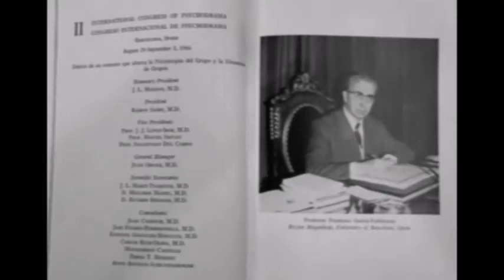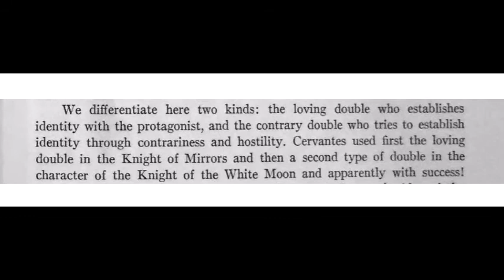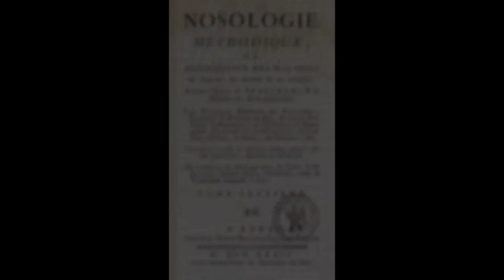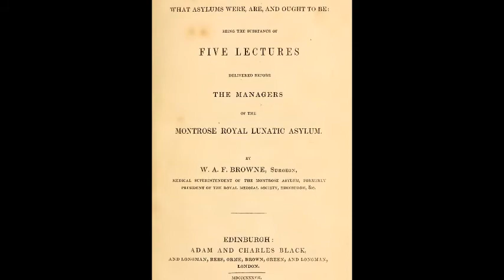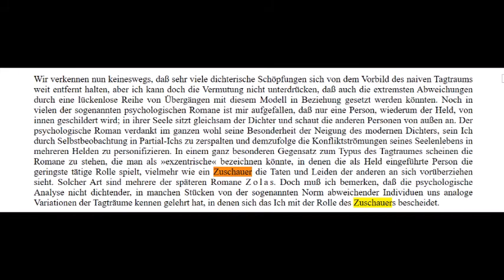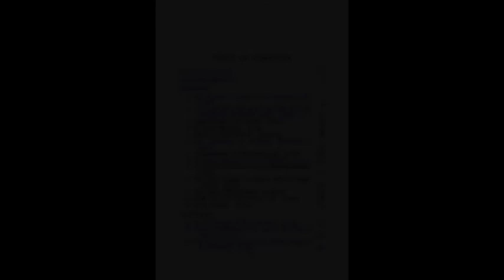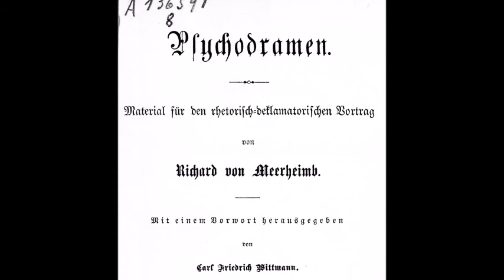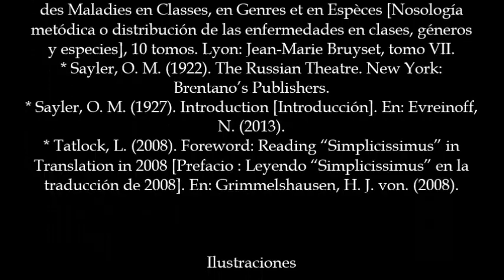Curarse actuando: el teatro terapéutico antes de Moreno - de Cervantes a Evreinoff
No hay duda que las raíces del teatro terapéutico son profundas. En este  video, Cervantes aparece  como uno de los grandes precursores del psicodrama, y quien lo reconoce es Jacob Levy Moreno, creador del psicodrama moderno. La lista es grande, sin embargo: Grimmelshausen, el autor de "Simplicissimus", pero también Sauvages, Coulmier, Browne, Janet, Breuer, Freud y Ferenczi, por ejemplo. Y ¿qué tal echar una mirada sobre lo que pasaba en otro lado, como en la Rusia prerrevolucionaria, con Iljine en Kiev y Evreinoff en Moscú? ¿Alguna influencia entre los  estos dos últimos y el trabajo contemporáneo del joven Jacob Moreno Levy en Viena? Mejor lo vean ustedes.